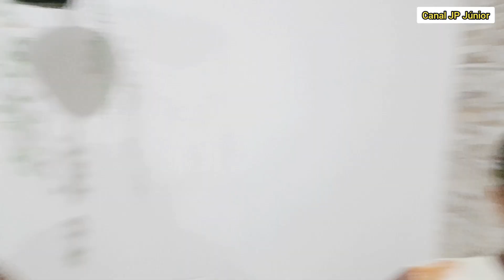TERCEIRA NOITE da NOVENA de N. S. do CARMO - Terço dos Homens de Igarapé-Açu!